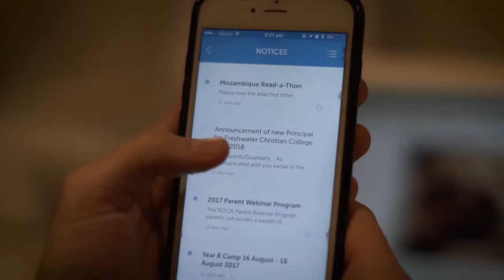A Message from the Principal